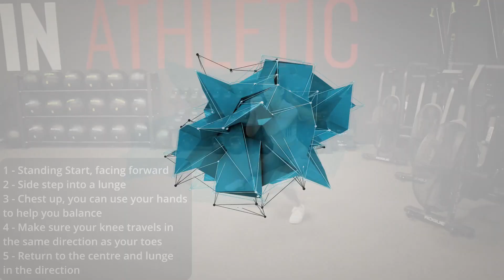Lateral Lunge - Exercise Tutorial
Amazon Music